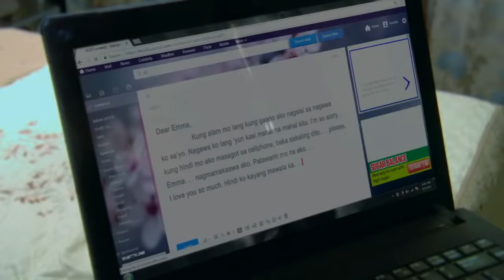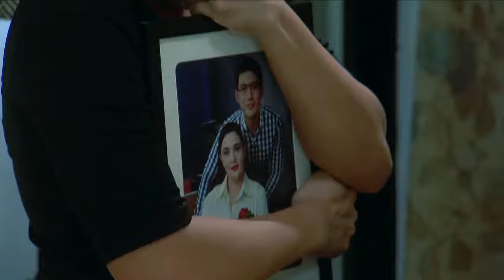Ika-6 Na Utos: Full Episode 214